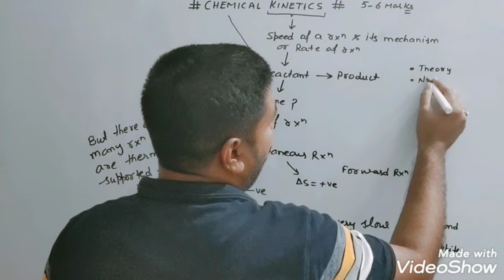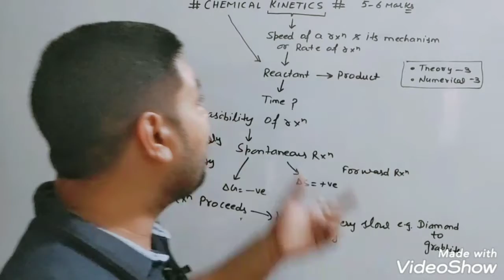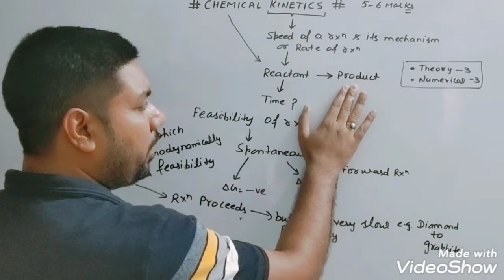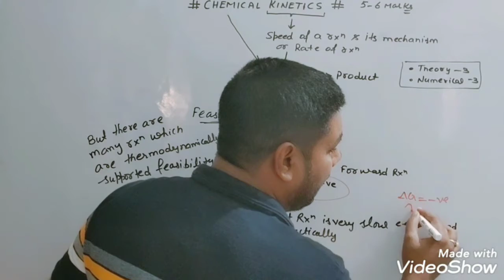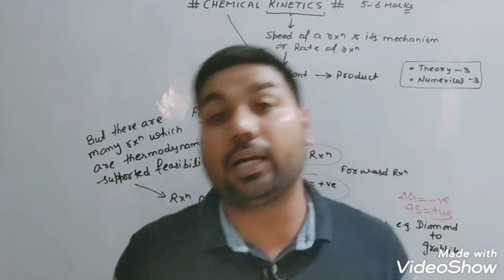Chemical Kinetics# INTRODUCTION#Chapter-4#class 12#JEE